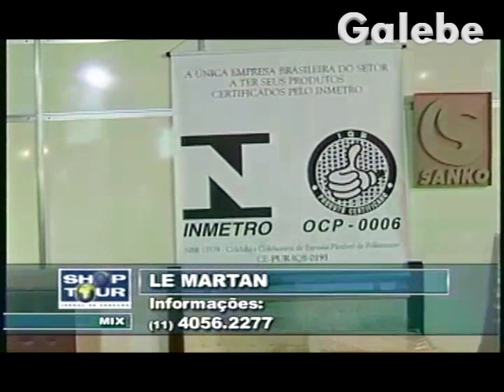FEIRA EQUIPOTEL 08 LE MARTAN CRIS MELO GALEBE 15 09 2001